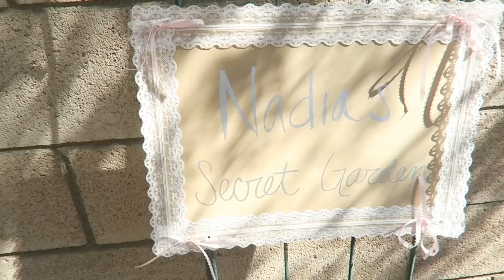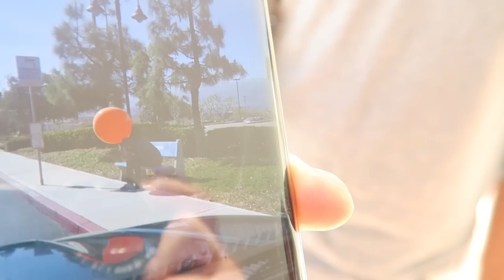BABY'S FIRST BIRTHDAY! (Secret Garden Theme)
Hey everyone! Today's video is all about Nadia's very 1st birthday! I am so happy and excited to share this day with you and also to have this keepsake for myself so that I could always look back on this special day!  Her theme was a Secret Garden theme. I loved planning this party and finding ideas and inspiration for my daughters big day. I hope you enjoy this video and give it a thumbs up for Nadia's first birthday!